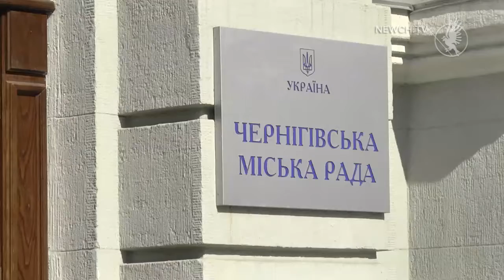Земельні аукціони| Телеканал Новий Чернігів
Вільні від забудови земельні ділянки у Чернігові пропонують передавати.